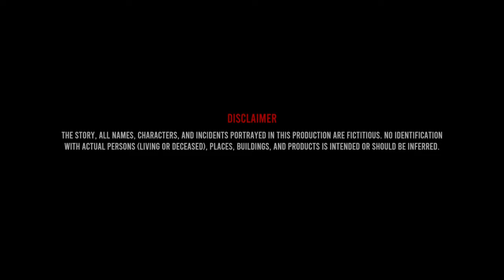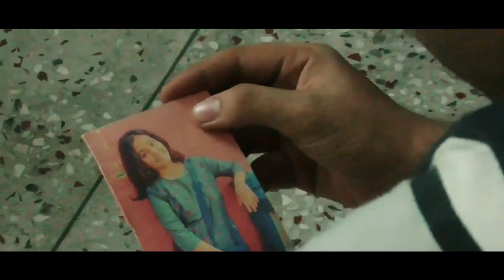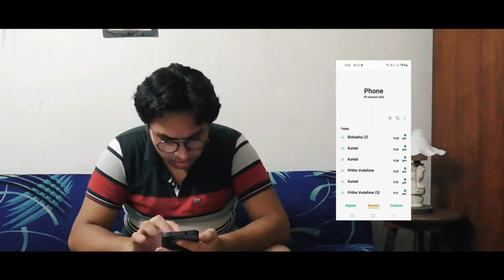Palabar Pawth Nei | bengalishortfilm2022 | Pramit M | 12PM Studios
তিন বন্ধু একসাথ
মারছে আড্ডা, খাচ্ছে ভাত (?)
আরও দুই সাথে তার
কেমন আছেন ?
নমস্কার।

শিকারি যখন নিজেই শিকারে পরিণত হয় তখন...

Presenting the much-awaited film Palabar Pawth Nei.

Cast:-
Pramit Mukherjee, Trisha Saha, Pratiti Chattopadhyay, Souvick Roy & Meghna Mukherjee.
Crew:-
Original Story: "Prank" by Neelotpal Das
Additional Story: Meghna Mukherjee
Screenplay: Pramit Mukherjee
Dialogues: Amit Mukherjee & Pramit Mukherjee
D.O.P: Amit Mukherjee
Set-Design: Pramit Mukherjee & Mohit Bag
Original Background Score: Subhra Kamal Mukherjee
Sound Design: Subhra Kamal Mukherjee & Pramit Mukherjee
Editor: Pramit Mukherjee
Producer & Director: Pramit Mukherjee

A 12PM Studios presentation

©12PM Studios 2022

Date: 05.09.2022